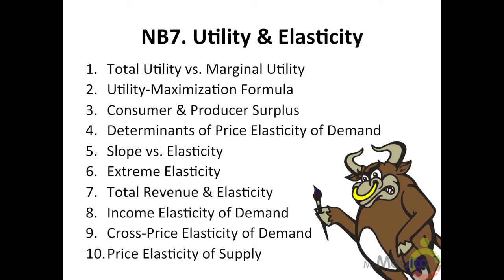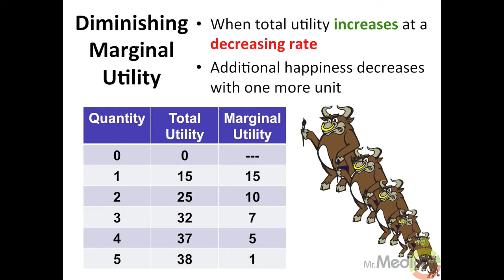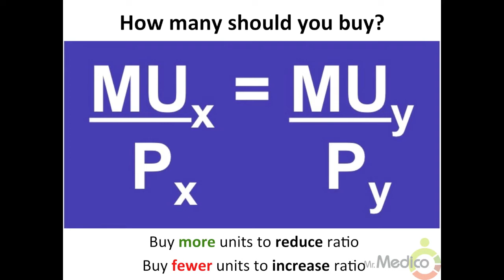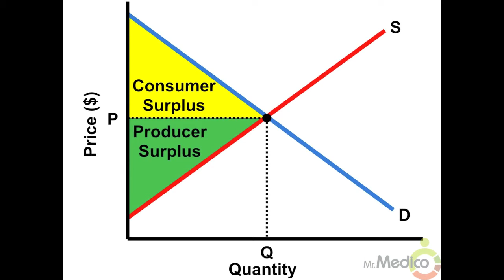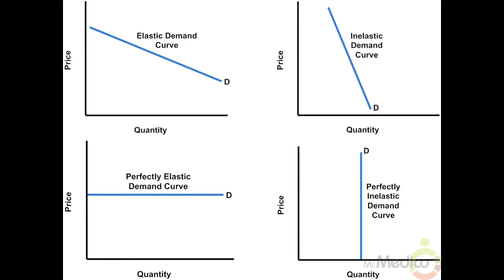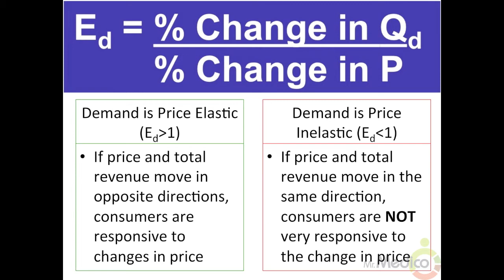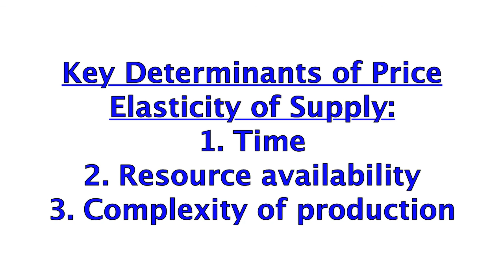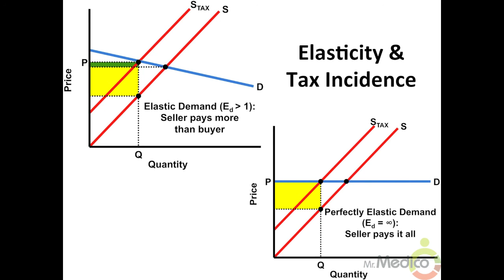NB7. Top 10 Utility and Elasticty Concepts of Microeconomics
Episode 7: No Bull Review's Macroeconomics and Microeconomics podcast - Top 10 things you need to know about diminishing marginal utility, consumer behavior, price elasticity of demand, and price elasticity of supply. This is geared toward college-level principles of macro and micro courses and students enrolled in AP Economics.

Top 10 Concepts in this video:
#1. Total Utility vs. Marginal Utility
#2. Utility-Maximization Formula
#3. Consumer & Producer Surplus
#4. Determinants of Price Elasticity of Demand
#5. Slope vs. Elasticity
#6. Extreme Elasticity
#7. Total Revenue & Elasticity
#8. Income Elasticity of Demand
#9. Cross-Price Elasticity of Demand
#10. Price Elasticity of Supply
About Mr. Medico:
Mr. Medico is an Economics educator in New York with over a decade of classroom experience.  He is the author of No Bull Review - Macroeconomics and Microeconomics: For use with the AP Macroeconomics and AP Microeconomics Exams (2012) and No Bull Review - Macroeconomics and Microeconomics: Top 10 Guide (2014).  Mr. Medico is the developer of several best-selling iPhone test prep apps from Study By App, LLC, including Economics AP (2010), Economics AP Free (2011), and Economics Flashcard Review (2011).  In 2010, he contributed to WNYC Radio/Public Radio International's morning news program The Takeaway and was recently a featured guest on episode 27 of the Economics Rockstar podcast.  Mr. Medico is the Macroeconomics instructor for the Junior State of America summer school at Princeton University.